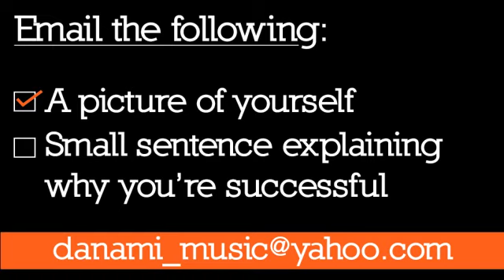Danami - Success Stories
Team Danami would like you to engage in "Success Stories"  as apart of Success Campaign.

Success Stories is your stat about why you're successful.

Please email the following to participate:
A picture of yourself
A small sentence explaining why you're successful

Deadline: Saturday, November 7, 2009.

Your picture and success story will be converted into an image to be used as your profile picture on facebook.

Starting Date: Monday, November 9, 2009
Ending Date: Tuesday, November 17, 2009